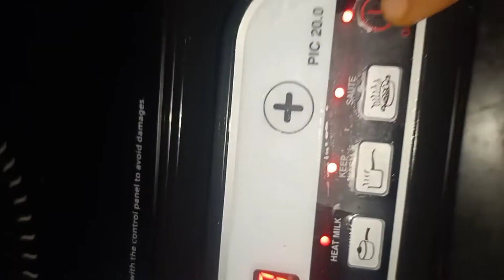Kathal ki sabji banane ka asan tarika... How to make jackfruits masala.....by Ajmira's kitchen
kathal ki sabji cut karne ka or banane ka asan tarika... follow my channel Ajmira's kitchen...to get all types of home made cooking videos...and any kind of diet food recipes...if you like this recipe please like 👍 share & subscribe my you tube channel Ajmira's kitchen Also press the bell 🔔 icon to get all the videos notification.